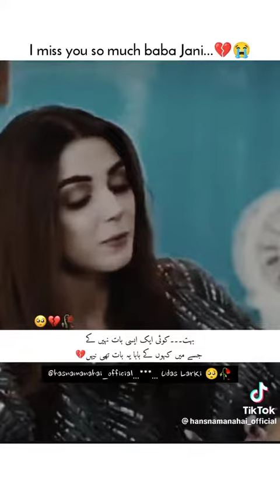27 May 2023